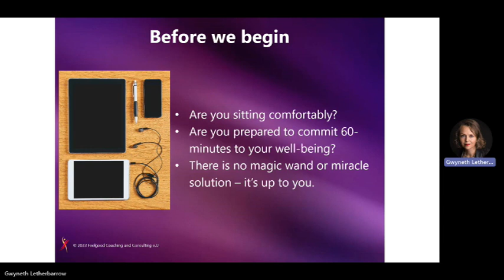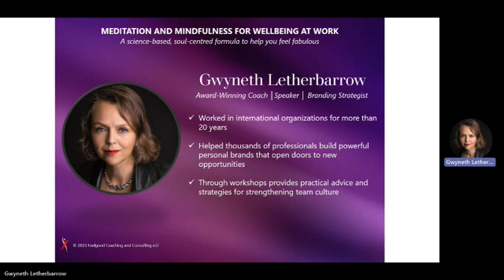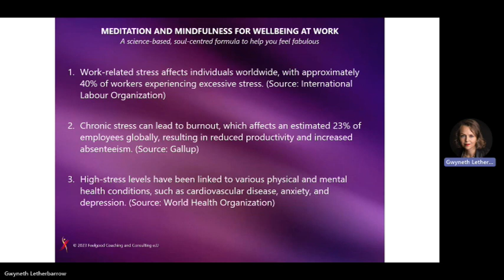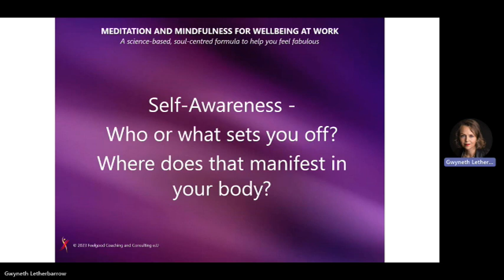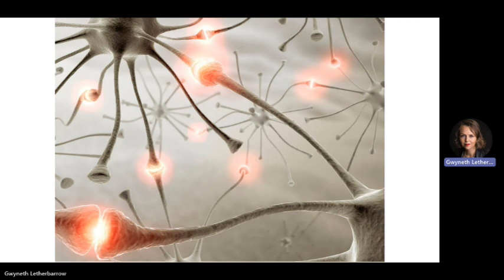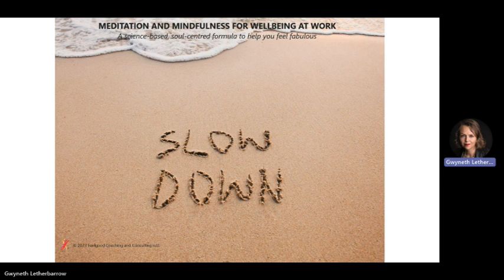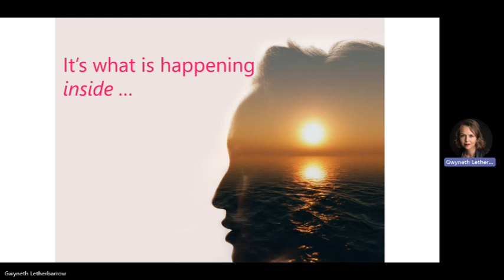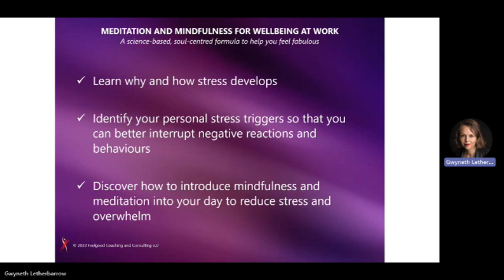Meditation and Mindfulness for Wellbeing at Work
This is the recording of a workshop I delivered to several international organizations albeit with no audience (to avoid data protection complications).

All of my workshops are aimed at helping people feeling fabulous about themselves and if you think that your team could do with a boost please book a time for us to talk so that we can agree how best I can support you: